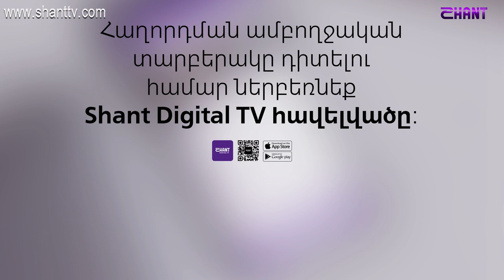Ազգային երգիչ/National Singer 2019-Season 1-Episode 4/workshop 2/ Henrik Grigoryan-Patuhand Bac Ara